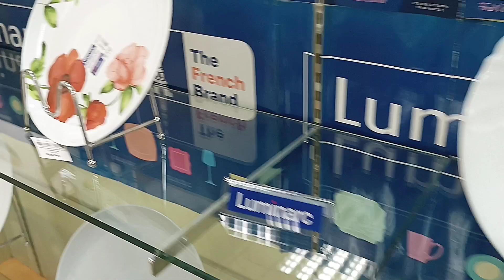Hua Ho Bunut Shopping Complex Tour With Family | Brunei Darussalam